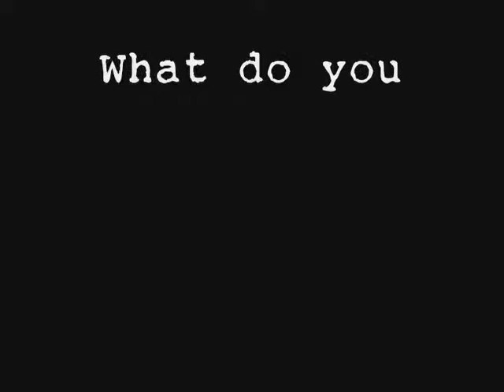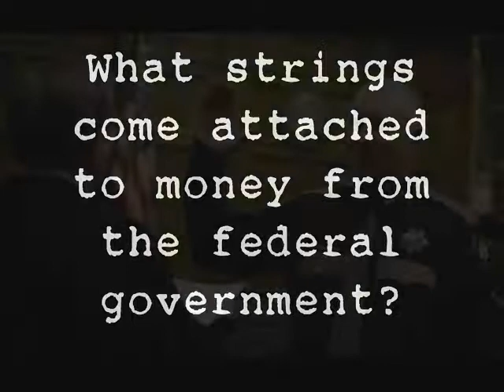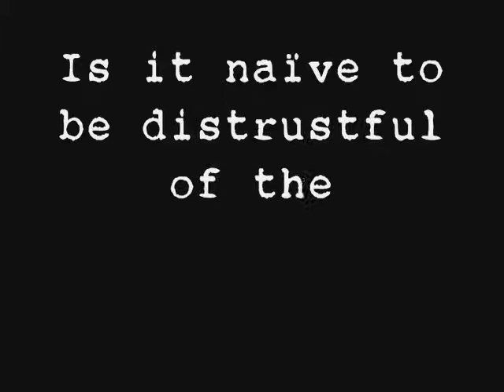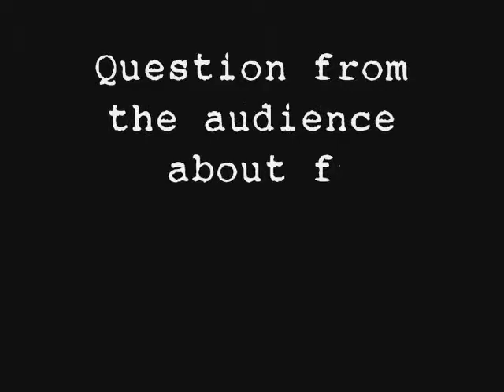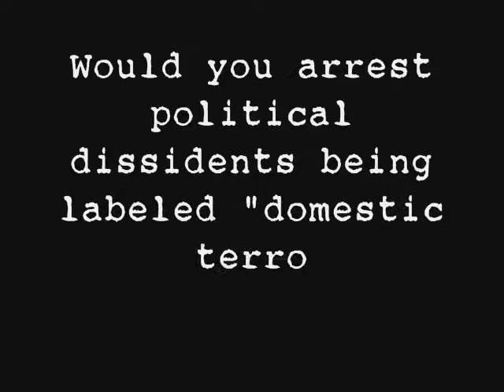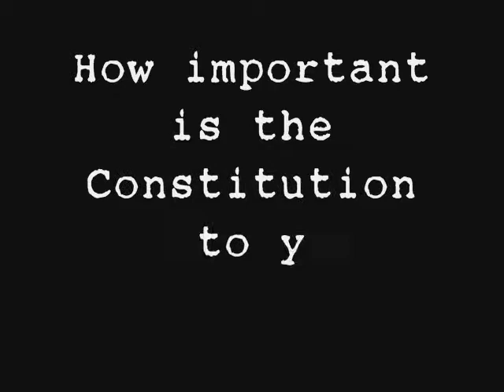Seattle Campaign for Liberty Meet & Grill: 'Do We Have a Constitutional Sheriff Candidate?'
Q&A starts @ 10:47.

At a recent Seattle Campaign for Liberty meeting, the two candidates for King County Sheriff came to speak. Attendees asked many questions concerning recent trends and what it means to be a Constitutional Sheriff.

Thanks to everyone for having the courage to ask these difficult questions. And thank you to the candidates for taking the time to answer them...

Like Seattle Activist Report on Facebook!